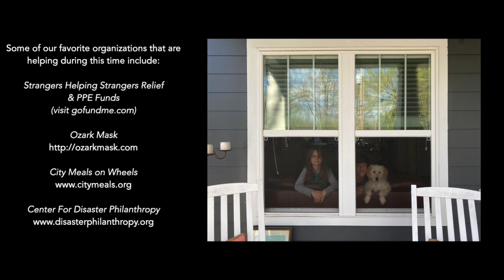RISE 2020 Chloe Lowery, Ashley Hollister, April Berry, Asha Mevlana, Rosa Laricchiuta & Jodi Katz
Rise Up/Let It Be/ Whole World in His Hands Medley

Feat. Chloe Lowery, Ashley Hollister, April Wooten, Asha Mevlana, Rosa Laricchiuta & Jodi Katz

Arranged by Chloe Lowery
Track by Travis Law @ The Pocket Loft
Mix and edit by Caleb Fisher, Travis Law and Chloe Lowery
Video editing by Asha Mevlana

Performers:
Chloe Lowery (vocals)
Rosa Laricchiuta (vocals)
Jodi Katz (vocals)
April Berry (vocals)
Ashley Hollister (vocals)
Asha Mevlana (violin)